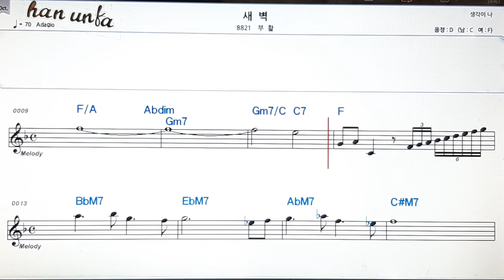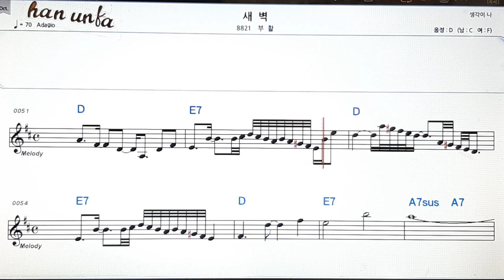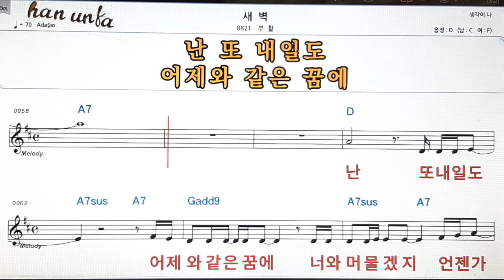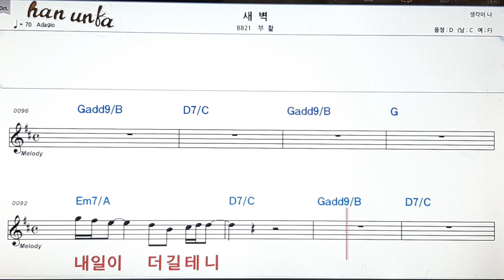새벽/부활👍노래 반주, 코드 악보,가라오케💋Karaoke*Sheet Music*Chord*MR